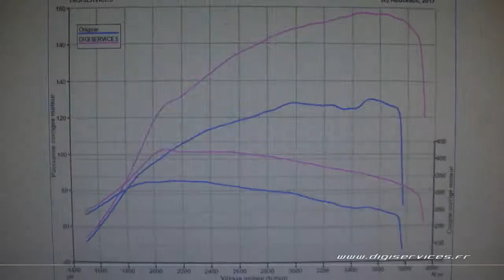Fiat Ducato 2.3 JTD 130cv Reprogrammation Moteur @ 177cv Digiservices Paris 77 Dyno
Passage dans nos locaux pour la reprogrammation moteur d'un Fiat Ducato 2.3 JTD de 130cv.